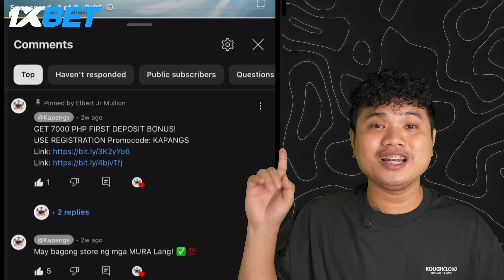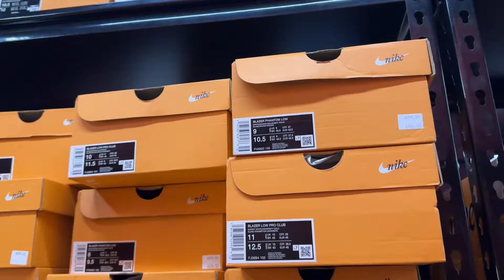BUY 1 TAKE 1 na naman sa Nike Outlet! - Dami kong Nabili at Malaki ang na SAVE ko!